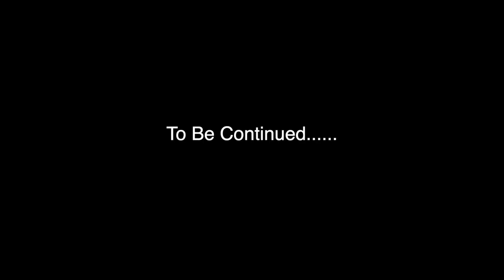James Harden Birthday party set up Bentley World Day 1. Vlog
Bts Vlog  of James Harden birthday party .
All of the work you didn't see.